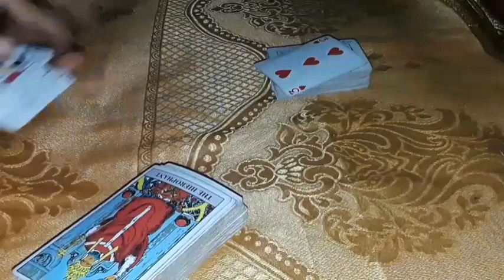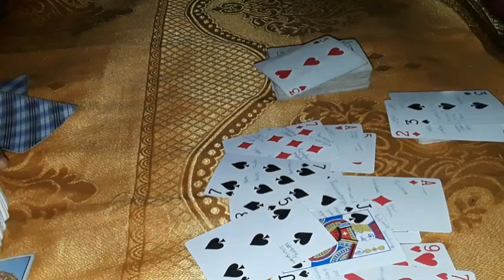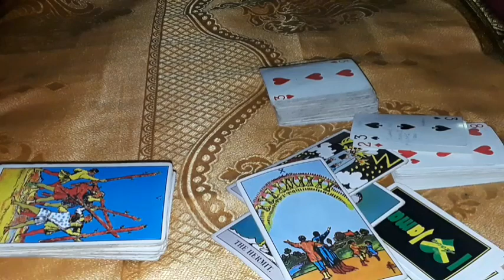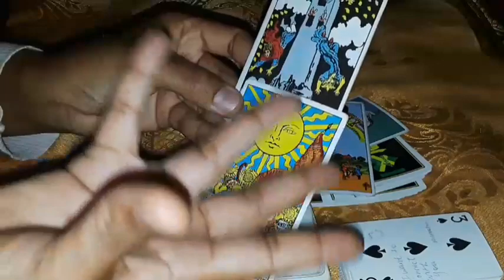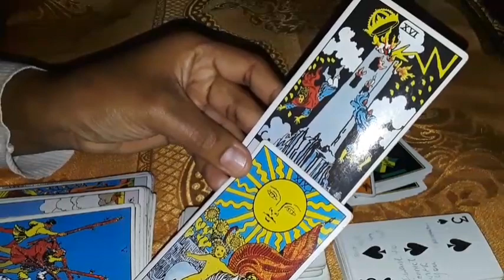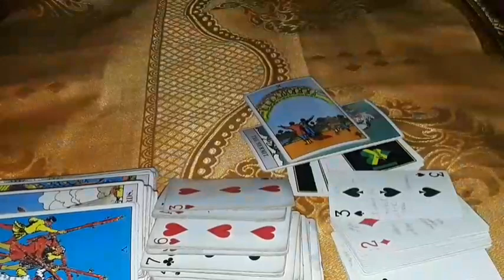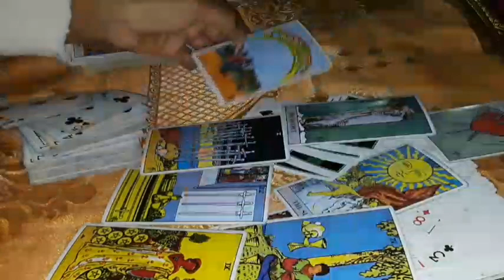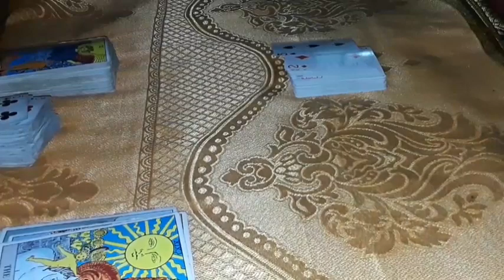Cancer This will open your eyes! You are being healed by divine light an honorable title